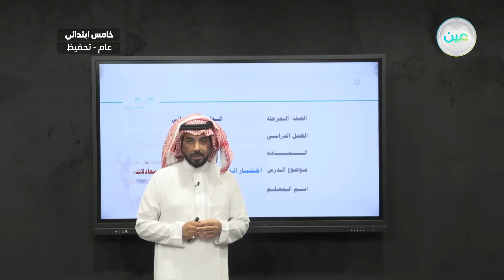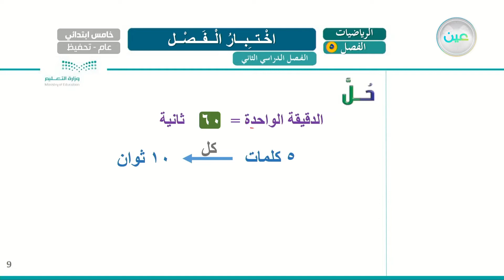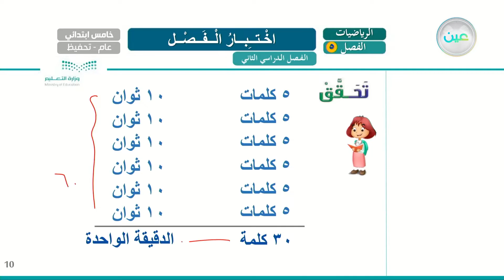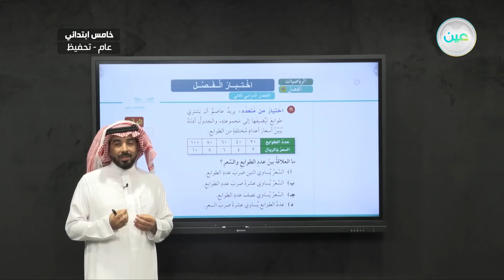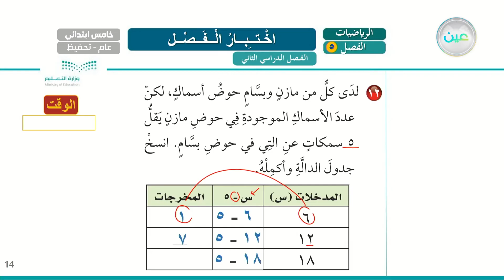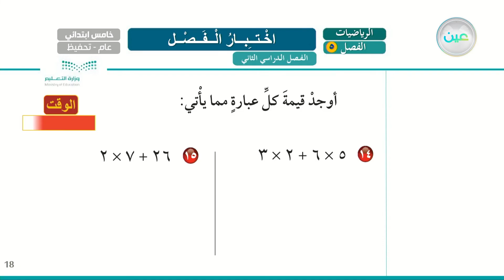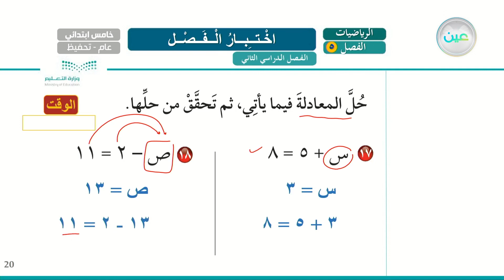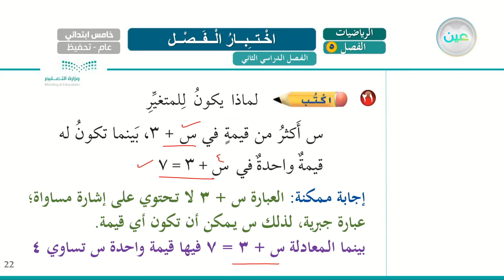اختبار الفصل - الرياضيات - خامس ابتدائي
الحصة الأولى - الثلاثاء- الأسبوع الثالث - خامس ابتدائي05